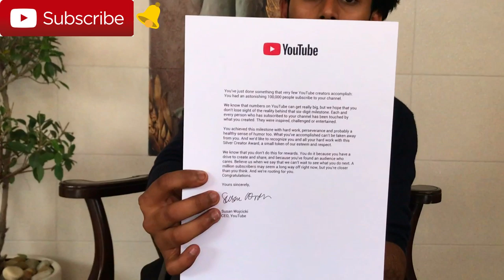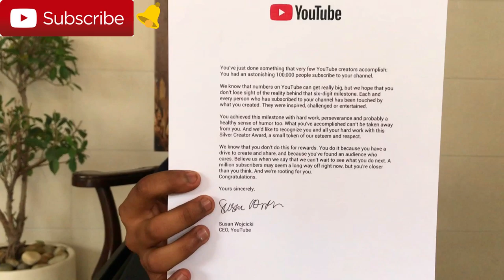Finally Unboxing | SILVER PLAY BUTTON | From Youtube | Giveaway Result | Vampvideo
This Video is all about Bike Modification in Delhi ... you can get your bike modified according to your taste and specifications ... any bike can be modified you just need the bike and the idea and the money to do it for any kind of query you can contact :

Sanju Ali : 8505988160 ( Only for Customization )